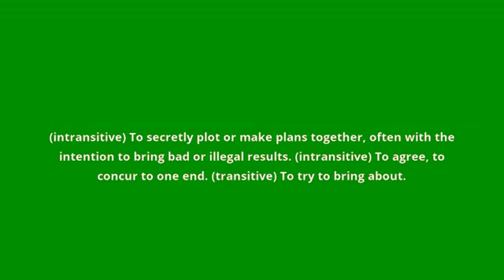what is the meaning of conspire